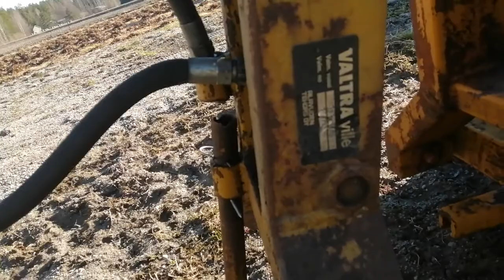Tiistaiaamun kävelykierros; Lavaelite, rättäri, rellu ja zetor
Tiistaiaamun projektin aloittelua. Terassin kaiteiden uusimista ja pieni lenkki pihamaalla. Elite pickup, 2cv, Renault 10 ja Zetor 5011.